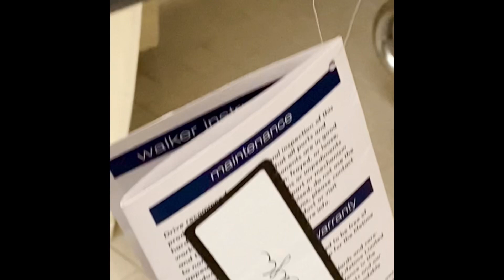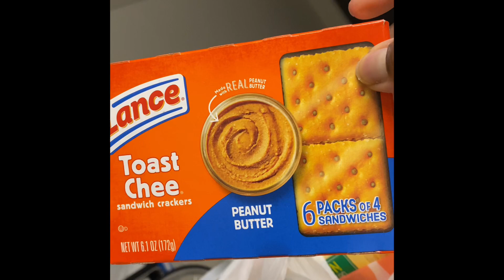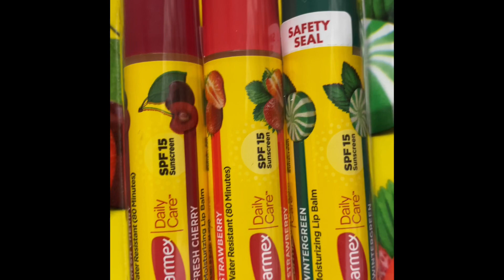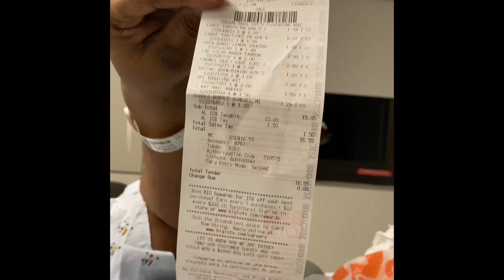Hospital Stay 3/8/23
I’m still hanging at Encompass Health Rehabilitation Hospital in Birmingham, Alabama. My stay has been great. I’m getting back to myself. 🙌🏼🙌🏼🙌🏼🙌🏼🙌🏼❤️ Im meeting all of my goals to be independent✅❤️🙌🏼🙌🏼🙌🏼🙌🏼😁😁😁😁 Keep praying for me that I continue to heal.🙏🏽🙏🏽🙏🏽🙏🏽